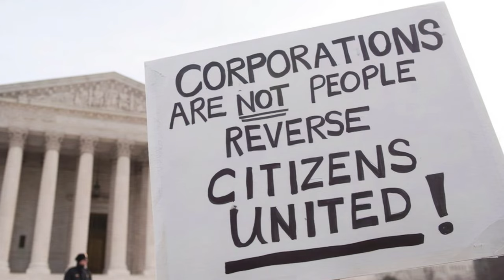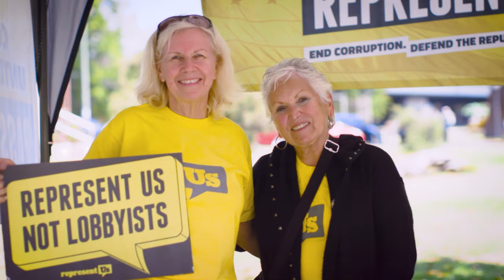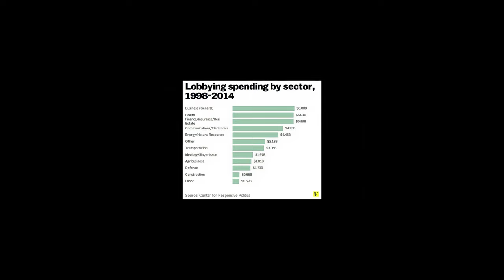Our Story: 10 Years of Fighting Corruption | RepresentUs